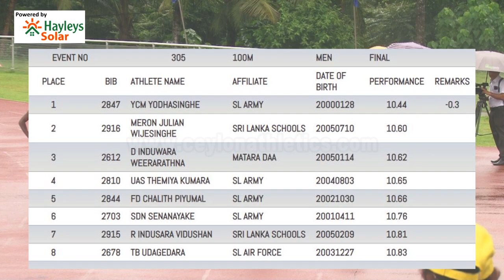100m Mens Finals 102nd National Athletics Championships 2024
"Sri Lanka's top sports news provider, Sports do not build character. They reveal it." Sri Lanka's only reliable source for Athletics & athletes information.